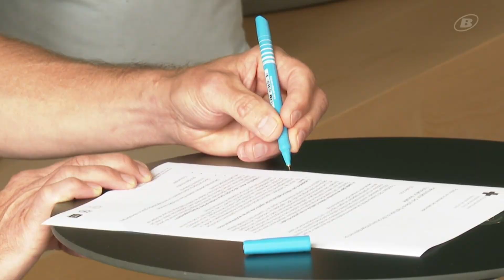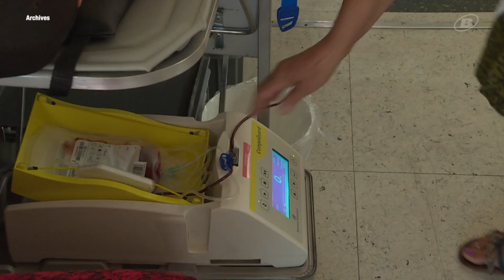Fin des discriminations sanguines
Dès novembre, les hommes gays et bisexuels pourront donner leur sang selon les mêmes critères que les hétérosexuels.